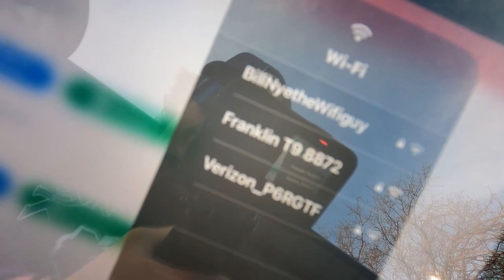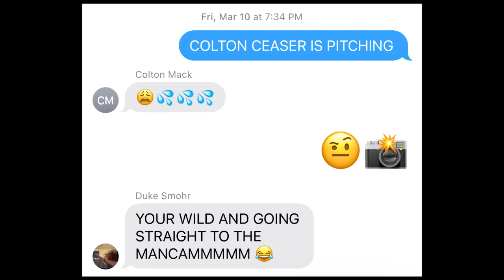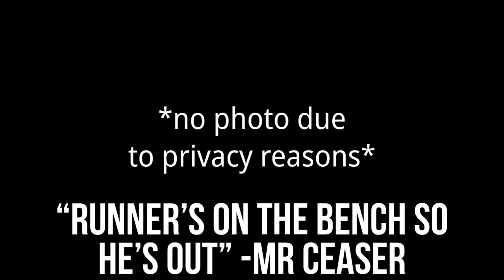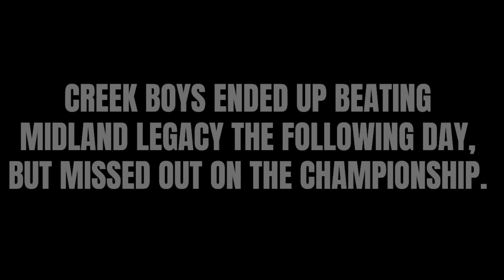ManagerCam Season 2 Episode 2: One of the Weekends of All Time-Part II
Part 2 of episode 2 is out! This is the last one before the start of district play.